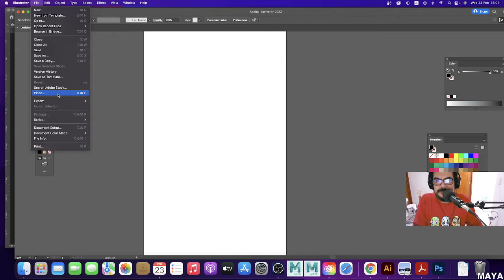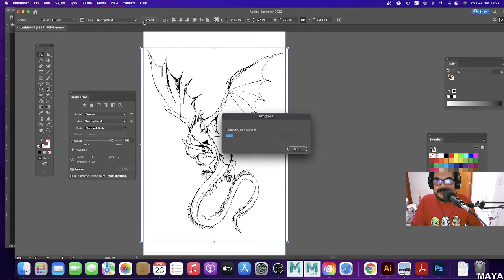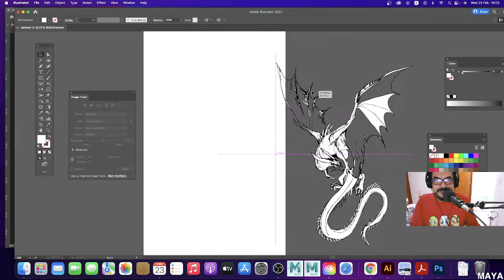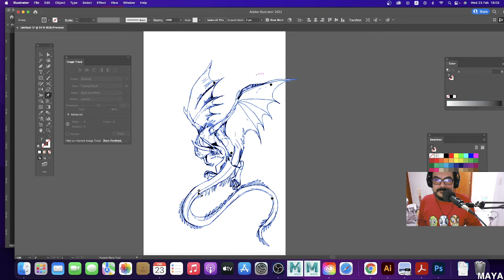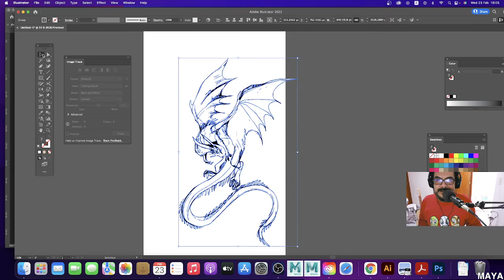PUPPET WARP (POSICIONADOR DE FORMA LIBRE)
Como si fuera una marioneta puedes cambiar la posición de tus elementos como necesites, ideal para bocetos de personajes y cambio de posiciones